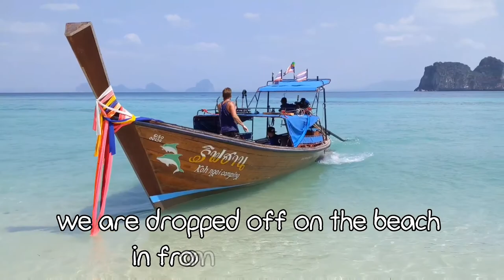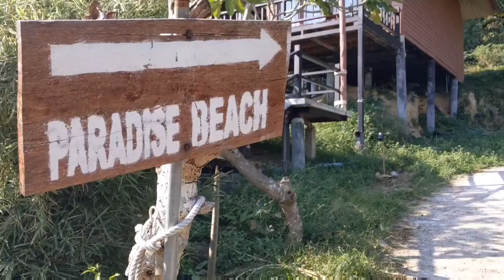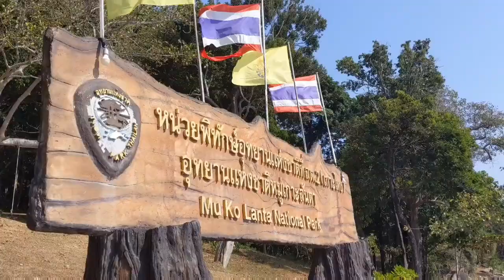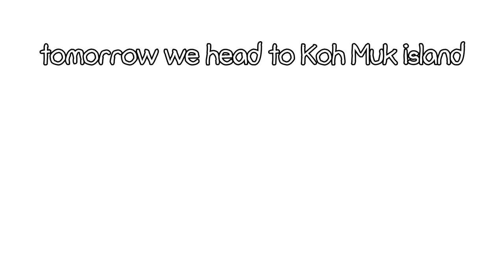Koh Ngai, Thailand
Relaxing on the beach, snorkling and a walk to Paradise Beach.

My Packing List:
ESSENTIAL TRAVELS APPS FOR ANDROID & iOS:
Grab - Transport
Booking.com - Hotels and Hostels
XE Currency Converter
MAPS.ME - offline maps
12G0 - Book Train, Ferry & Flight tickets
Airbnb
Agoda
CELL PHONE NETWORKS WE USED
THAILAND: True Move (worked well even on the Islands)
LAOS: Unitel
VIETNAM: Viettel Mobile
CAMBIODIA: Metfone
MALAYSIA: Hotlink
Video filmed & Edited on a Google, Pixel 3a

APPS USED FOR FILMING, EDITING AND YOUTUBING:
PowerDirector - Video Editor
YouTube Studio - Uploading videos from phone
Ultimate Thumbnail Maker For Youtube: Banner maker
Legend - Intro maker & Text Animator Video maker
FiLMiC Pro: Professional HD Manual Video Camera

HOTELS, GUEST HOUSES & HOSTELS - our accommodation:

We spend HOURS researching places to stay while on our travels. Below are the places we stayed; recommend and would personally stay at again. We booked the majority of our accommodation on Booking.com, one place on Airbnb and a couple of places on Agoda. We found Booking to generally have the best variety and better prices compared to Adoda, it was also much easier to use their app. We generally stayed in a double room with en suite bathroom.

LAOS

HOUAY XAY: sorry we don't recommend where we stayed!

VIETNAM

SAPA: sorry we don't recommend where we stayed!
HO CHI MIN CITY: Airbnb: Christina’s Ho Chi Min City

CAMBODIA

PHNOM PHEN: The Blue Corner Boutique Hotel - not currently accepting reservations

SINGAPORE

MALAYSIA

GEORGE TOWN: sorry we don't recommend where we stayed!